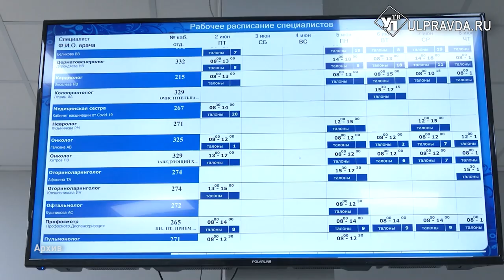У соседей менингит. Что делать ульяновцам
В России отметили рост случаев заболевания менингитом. Только за три летних месяца такой диагноз поставили 500 пациентам. Больше всего недуг коснулся жителей соседней Саратовской области. Энтеровирусная инфекция подтвердилась у 133 жителей региона, подозрение на заражение есть у 251 человека. Эти данные озвучили в конце августа региональные СМИ. Стоит ли опасаться инфекции жителям Ульяновской области – выясняла Александра Никитина.